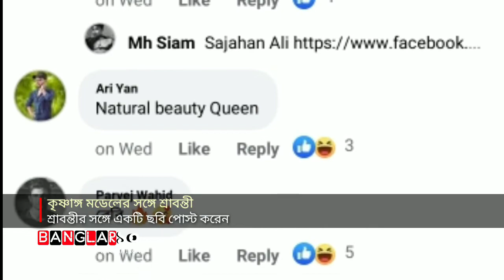কৃষ্ণাঙ্গ মডেলের সঙ্গে ছবি ফাঁস, নোংরা আক্রমণ শ্রাবন্তীকে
বিতর্ক-নিন্দা যেন পিছুই ছাড়ছে না টলিউড অভিনেত্রী শ্রাবন্তী চ্যাটার্জির। কখনো বিচ্ছেদ নিয়ে, কখনো নতুন প্রেম আবার কখনো পোশাক ইস্যুতে নেটিজেনদের আক্রমণের শিকার হন তিনি। যদিও এসবে পাত্তা দেন না অভিনেত্রী। তার মতে, যাদের কাজ নেই, তারাই সোশ্যাল মিডিয়ায় ট্রল করে বেড়ায়।

এদিকে সম্প্রতি নতুন একটি সিনেমার কাজ শুরু করেছেন শ্রাবন্তী। যেখানে তার সঙ্গে আছেন এক কৃষ্ণাঙ্গ মডেল। যার নাম ইদ্রিস ভার্গো। ওই মডেলই শ্রাবন্তীর সঙ্গে ছবি শেয়ার করেছেন ইনস্টাগ্রামে। সঙ্গে লিখেছেন, ‘আমার প্রথম বলিউড প্রজেক্ট, সুন্দরী অভিনেত্রী শ্রাবন্তীর সঙ্গে।’

শ্রাবন্তী ও ইদ্রিস ভার্গোর এই ছবির নিচে নোংরা মন্তব্যের ছড়াছড়ি। অধিকাংশ মন্তব্যেই যৌন ইঙ্গিত করেছে অনুসারীরা। তবে কেউ কেউ আবার ইদ্রিসের ক্যাপশন শুধরে দেয়ার চেষ্টা করেছেন। তাদের দাবি, এটা বলিউড প্রজেক্ট নয়, টলিউড প্রজেক্ট হবে।

নতুন এই সিনেমার শুটিং চলছে লন্ডনে। সেখান থেকে শ্রাবন্তী নিজেও ছবি শেয়ার করছেন। যদিও খোলাসা করেননি কিছুই। তবে ইদ্রিস ভার্গোর পোস্টের পর বিষয়টি চর্চায় উঠে এসেছে।

জানা গেছে, ইদ্রিস ভার্গো একজন পেশাদার বক্সার। এর পাশাপাশি মডেলিং, অভিনয় করেন। তিনি ও শ্রাবন্তী ছাড়াও এই সিনেমায় অভিনয় করছেন।